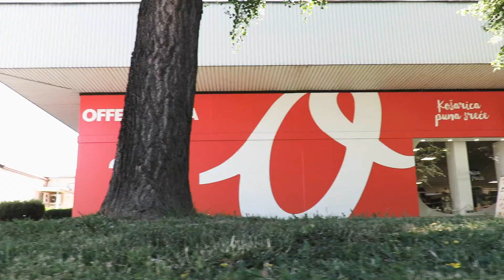KUTINA - OTVORENJE - OFFERTISSIMA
Dragi naši, obavještavamo vas kako smo se u Kutini preselili u novi prostor na adresi ulica kralja Petra Krešimira IV, Pozivamo vas da dođete vidjeti našu poslovnicu te da pronađete nešto za sebe i svoje najmilije. Vidimo se.